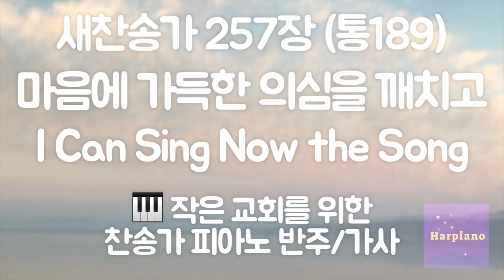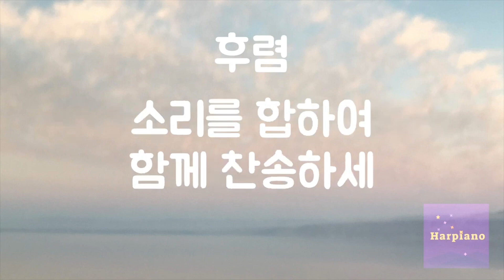편안한 낮은음 찬송가] 257장 마음에 가득한 의심을 깨치고 피아노 반주 mr B키, 가사 | I Can Sing Now the Song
전에 올린 영상이 원키여서 낮은음으로 다시 올렸습니다.
따라 부르기에 너무 높지 않도록 음을 원곡 보다 낮춘 반주입니다.
작은 교회, 개척 교회, 가정 예배, 온라인 예배 등 찬송가 피아노 반주가 필요한 곳에 잘 쓰였으면 좋겠습니다. 혹시 제 영상을 이용하여 커버나 예배 영상을 제작한 후 각자의 유튜브 채널에 업로드 하시는 경우에는 출처 (Harpiano) 와 반주 영상의 링크로 출처를 밝혀 주시고 사용하시면 감사하겠습니다. (인스타는 @harpiano6x6)
* 우리 모두는 각각 작은 교회입니다. :) *
감사합니다!